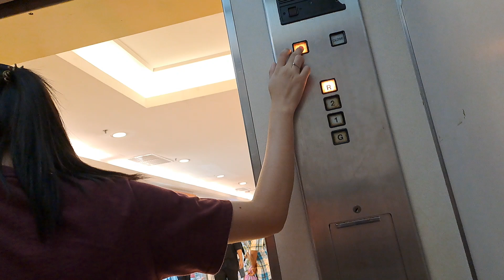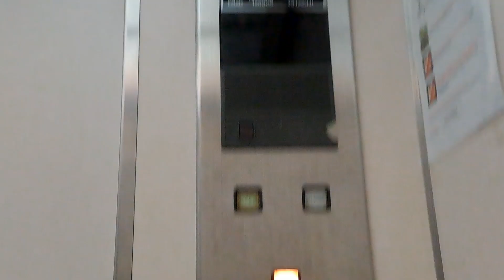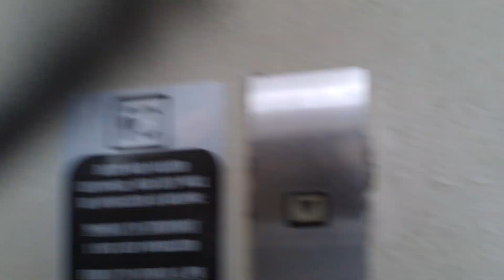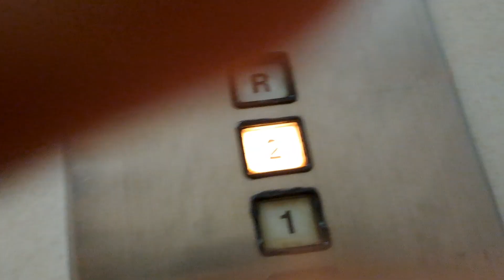aeon kinta city lift/elevator Rfloor bowling 🎳